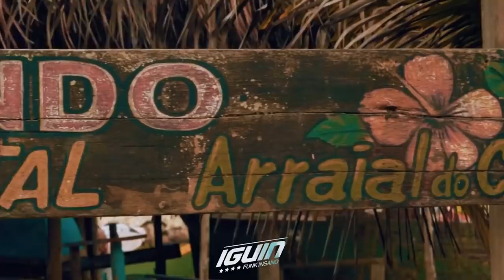"FIM DE ANO TÁ CHEGANDO" - MC Paulin da Capital, MC Lemos, MC Liro, MC Piedro (Web Clipe)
"FIM DE ANO TÁ CHEGANDO" - MC Paulin da Capital, MC Lemos, MC Liro, MC Piedro, MC Luan da BS e MC L Da Vinte (Web Clipe)

Este videofonograma é um produto original e próprio do canal IGUIN FUNK INSANO. A cópia dele ou o reenvio do mesmo resultará em grandes implicações ao seu canal do youtube ou até a exclusão do mesmo.